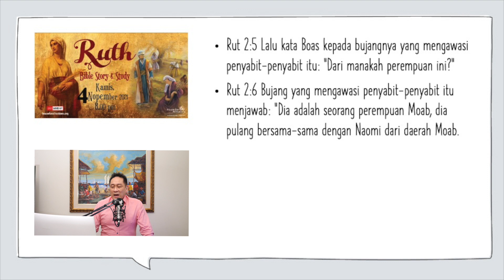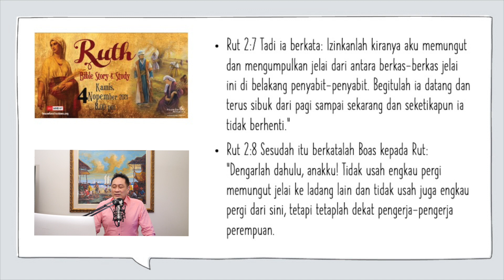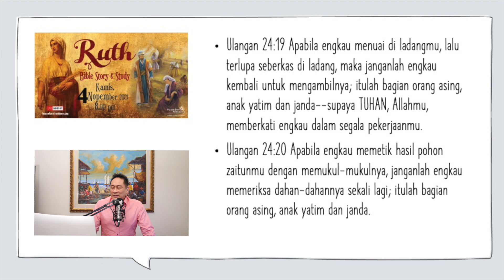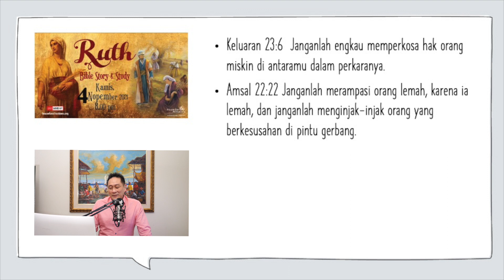Pemahamam Kitab Rut - Kitab Rut 2:1-23 (2)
Pemahaman Alkitab: Kitab Ruth - Rut 2:1-23 (2)

House For All Nations International Church
Indonesian Campus
8255 13th Avenue
Burnaby BC
Canada

Design: Peter P.

Ruth's Song (Where You Go I Will Go) Misha Goetz & Marty Goetz LIVE from Jerusalem (Ruth 1:16)